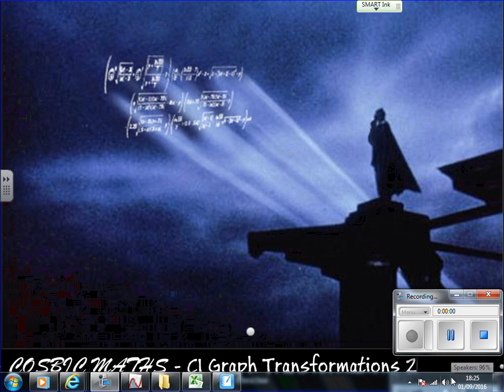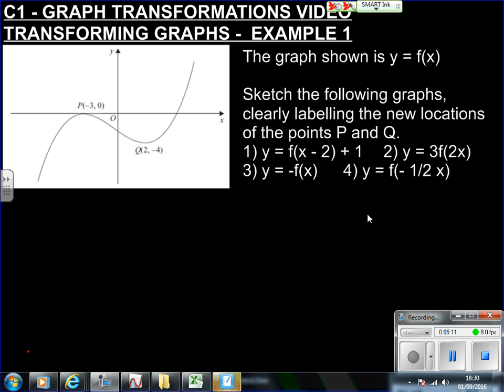C1 Graph Transformations 2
How to use the transformation rules